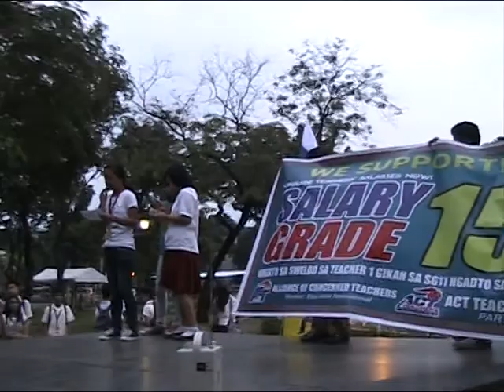Student Government President's message for World Teachers' Day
High School students join ACT Region 7 Union in the World Teachers' Day Parade and helped organize a tribute program for their beloved teachers.

05 October 2012
Fuente Circle, Cebu City